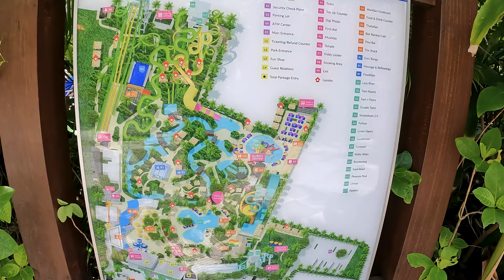EPIC WATER ADVENTURES at Waterbom Bali - The Ultimate Water Park Experience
Welcome to Waterbom Bali, the premier water park destination for adventure and thrill seekers. At Waterbom Bali, there is something for everyone to enjoy, from swift water slides to leisurely lazy rivers. Our park offers a range of dining and shopping options along with cutting-edge attractions and amenities. Create priceless memories with your family and friends by joining us for a day of sun and fun. No matter if you're a local or a visitor, you won't want to miss out on the thrilling water adventures Waterbom Bali has in store for you.

🎥 Equipment I use to film:
► Sony A7III Camera
► Rode VideoMic Pro
► Rode Wireless Go II
► Greenscreen Backdrop
► Neewer Soft Box Light
► Neewer Compact Lights
► Ulanzi RGB Light
► Microphone Boom Stand
► Feelworld Camera Monitor
► K & F Concept Tripod

🖥️ Equipment I use to edit:
► Samsung 32" Monitors
► Apple Macbook Pro
► Logitech Keyboard
► MX Master 3S Mouse
► SanYun Speakers
► Anker Headphones

My ultimate platform: a massive song and SFX selection with endless licenses.

Access an extensive, high-quality stock video library without limitations!